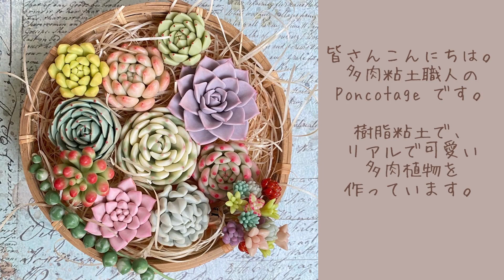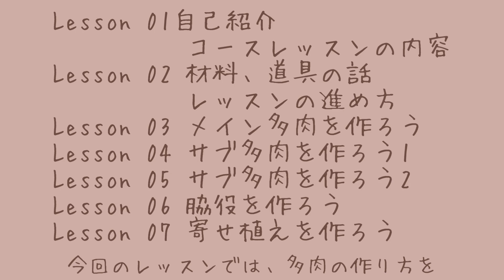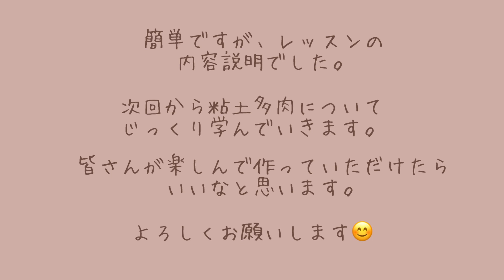【一生枯れません】粘土で作る、多肉寄せ植えの作り方 | poncotage |ミニチュア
▼本編動画はこちらから

＊ーーーーー

樹脂粘土でつくるミニチュア多肉植物を作ってみませんか？
いつまでも枯れずに飾れる可愛い多肉植物。お好みのアレンジを加えることもできます。
初めて樹脂粘土に触れる方にもおすすめの、材料と道具を最小限にとどめた特別レッスンです♪

＊ーーーーー

▼この動画のレッスン名
初めての粘土多肉レッスン〜自分だけのオリジナル寄せ植えを作ろう〜 | poncotage  |ミニチュア

◆チャプター
0:00 動画スタート
0:10 講師自己紹介
1:48 コース案内

▼オンライン習い事サービス『FANTIST（ファンティスト）』とは・・

人気アーティスト・クリエイターの技術・ノウハウを
いつでもどこでも何度でも動画で学ぶことができる、オンライン習い事サービスです。

はじめての方の趣味探しから、プロの方のスキルアップまで。
キャンドル、ネイル、刺繍、編み物などクラフトを中心に様々なカテゴリーのレッスンなどが見つかります。